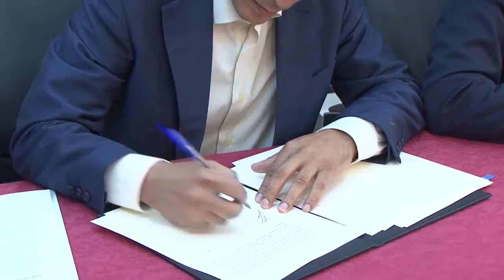Gobierno de Canarias y Lopensan acuerdan desarrollar el producto canario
El Gobierno de Canarias y el Grupo Lopesan han firmado hoy el segundo acuerdo de colaboración para el desarrollo y promoción del producto canario a través del sector turístico, otro de los convenios resultado de la iniciativa Crecer Juntos, que se inició el pasado mes de julio con una primera reunión en La Geria. El acto contó con la presencia del presidente del Gobierno de Canarias, Fernando Clavijo, quien calificó esta firma como “la culminación de un camino arduo en el que ha primado el diálogo y las ganas de avanzar unidos”.

Al mismo tiempo, el jefe del Ejecutivo dijo que con la firma de este convenio “iniciamos una senda de colaboración y entendimiento entre dos sectores productivos del Archipiélago que hasta ahora habían avanzado dándose la espalda”.

“Estamos convencidos”, insistió Clavijo, “de que nuestro sector primario puede -y debe- aspirar no solo a alimentar a los más de dos millones de canrios que residen en el Archipiélago, sino a los millones de turistas que nos visitan anualmente”. En ese sentido, dijo “nuestros productos son también una oportunidad, un atractivo turístico por calidad y excepcionalidad”.

En la firma también estuvieron el consejero de Agricultura, Ganadería, Pesca y Aguas del Gobierno de Canarias, Narvay Quintero; y la consejera de Turismo, Cultura y Deportes, María Teresa Lorenzo y el presidente del Grupo Lopesan, Eustasio López, entre otros.